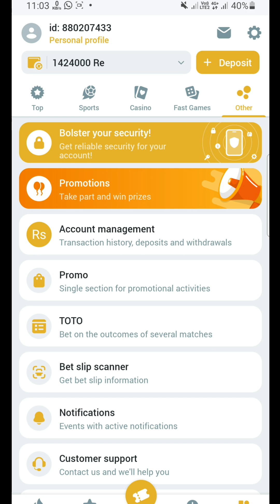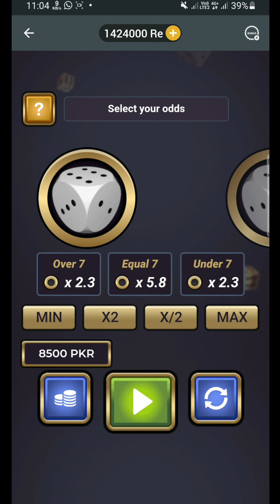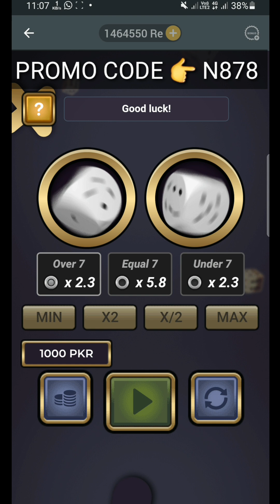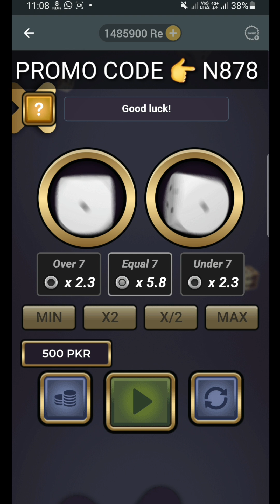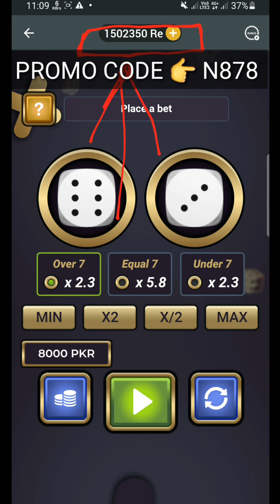Trick for under and over 7 | make money from 1xbet under and over 7 | dice game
Social link

1. how to win crash game in 1xbet
2. 1xbet crash game trick bangla
3. how to play crash in 1xbet
4. 1xbet best casino game
5. 1xbet easy win game
6. 1xbet easy win games sinhala
7. 1xbet easy win games bangla
8. crash game tricks hack
9. Crash Game 100% Winning Trick
10. 1xbet crash game trick
11. 1xbet crash game tricks
12. 1xbet crash game
13. 1xbet crash game trick hindi
14. Crash game hack trick
15. 1xbet crash game live
16. crash game winning tricks
17. 1xbet crash game autobot
18. 1xbet crash game hack
19. crash game kaise khele
20. 1xbet winning tricks
21. 1xbet crash game trick sinhala
22. crash game in 1xbet
23. 1xbet crash game script
24. crash game winning tricks in 1xbet
25. 1xbet crash game algorithm
26. crash game tricks 1xbet
27. 1xbet crash game strategy
28. 1xbet crash game winning trick
29. New trick k sat under over 7 game khele
30. Under Over 7 Game Kaise Khele trick ke sath
31. under and over 7 1xbet hack
32. under and over 7 1xbet tricks
33. under and over 7 winning tips
34. under and over 7 1xbet
35. under and over 7
under and over 7 1xbet win tricks
1xbet dice game tricks bangla
under and over 7 games 1xbet no risk no gain
under and over 7 1xbet how to play
under and over 7 melbet
under and over 7 1xbet tricks pakistan
under and over 7 melbet tricks
melbet under and over 7 hack

   ??__________ important Note __________??

THIS VIDEO IS JUST MADE FOR REVIEW
AND INFORMATION PURPOSES.
IT IS SUBJECTED TO MONEY.

DEAR FRIENDS INVEST AT YOUR OWN RESPONSIBILITY AND RISK BECAUSE THERE IS CHANCE OF LOSS IN THIS WEBSITE.
MOREOVER WINNING OR LOSS IS THE PART OF GAME SO PLEASE FIRST THINK AND THEN INVEST.

AND DEAR FRIENDS THERE IS NO GUARANTEE OF WINNING FROM MY VIDEO.